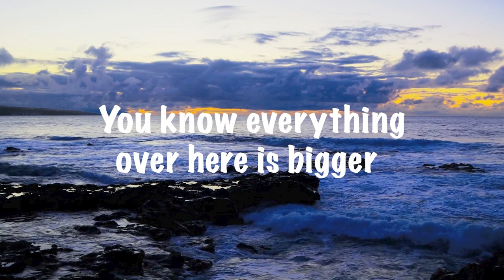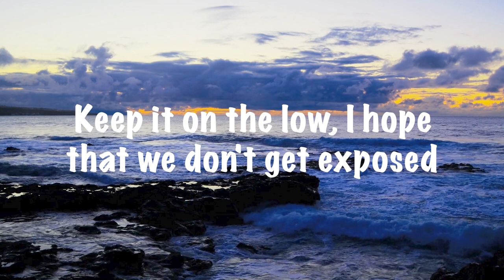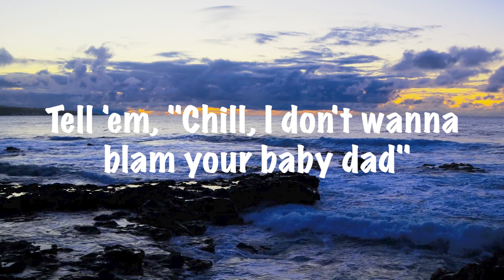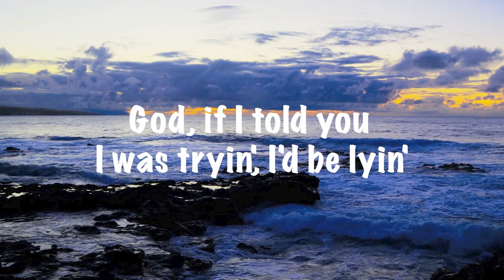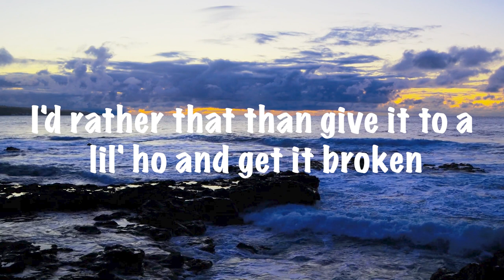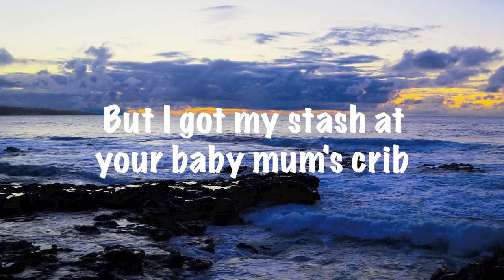Digga D - Baby Mum's Crib ft. M Huncho (Lyrics)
Walk down the stairs and I open up the fridge (Yeah, yeah)
Get a Capri Sun, man, I know that it's your kid's (Yeah, yeah)
Sorry for the drama, but his mama let me in
I like pistols, that's my shit (That's my shit)
Don't need a switch (Nah)
Finger real itchy, I need physio again (Yeah)
Fuck her one time, now it's, "Cheerio," again (Yeah)
Six-one-nine your bitch, Rey Mysterio again
Again
Step-daddy Digga, handsome-ass nigga
Private jet to Paris on the weekend for some dinner
Twenty bullets in my pistol, I ain't carryin' a spinner
You know everything over hеre is bigger
I couldn't pick between thеm hoes, so I had them both
Why buy a bitch some flowers? She already got a rose
Make her feel special, buy her shoes and buy her clothes
Keep it on the low, I hope that we don't get exposed
I don't beef over women, G, don't make me mad
Tell 'em, "Chill, I don't wanna blam your baby dad" (Bah, bah, bah)
God, if I told you I was tryin', I'd be lyin'
'Cause you know that I'm the reason niggas dyin'
My heart got so cold, it must be frozen
I'd rather that than give it to a lil' ho and get it broken
So worried 'bout the backdoor, they left the windows open
I climbed in and bust the front door for my bro them
I'm at your baby mother's crib (Yeah)
Again
Huncho, uh
Bankrolls all in this house, plants get cropped
Forty-five, don't get shot (Don't get shot, pussy)
Can't be my buddy if you snitch and you told
And I got some new teeth, but I didn't need a mold
Oud on the cologne
Ho thinks she can dig around, you won't get gold, bitch
Used to dream for a fix, then I went and got that
Trap house boom every day of the week
And there's never really time when you're callin', we ain't got that
Ever since I clocked in, I ain't never clocked out
Still got brothers locked in, time to let the thugs out
I was gonna lose the trap and fully go leg'
But I got my stash at your baby mum's crib